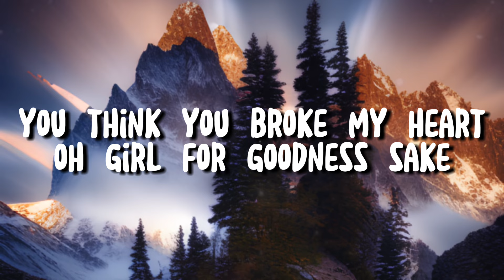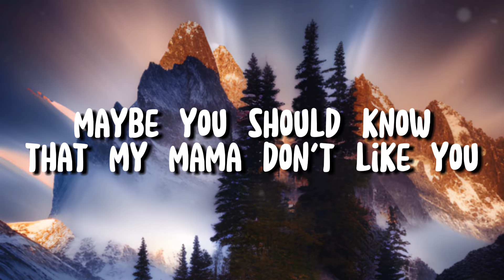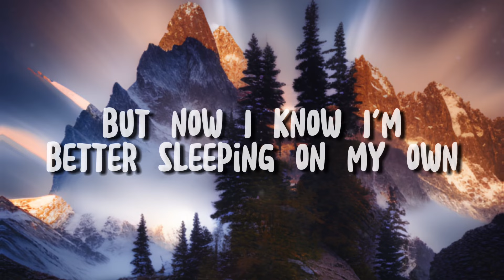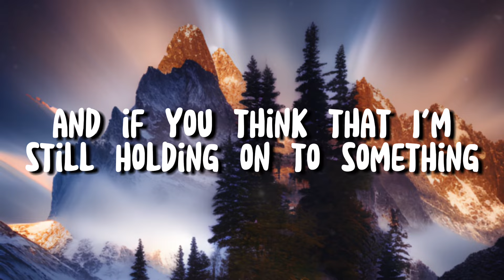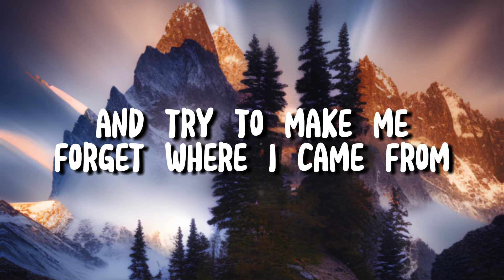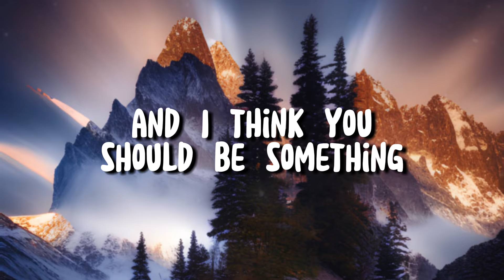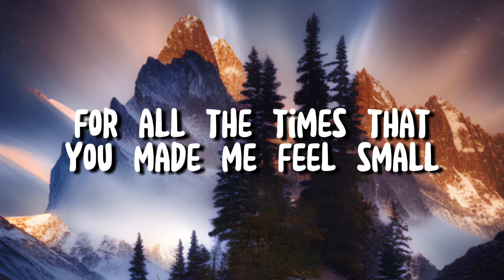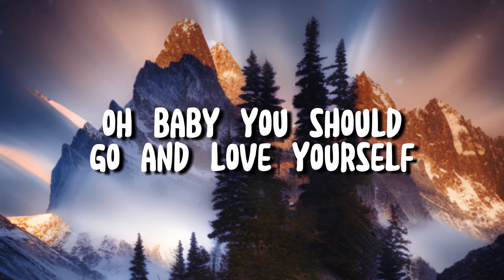Justin Bieber - Love yourself (lyrics // old throwbacks)